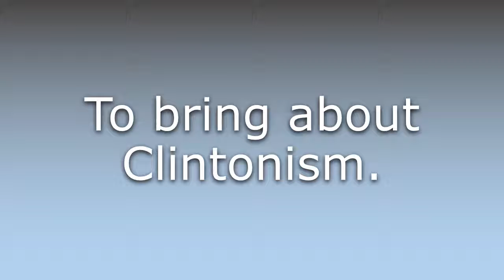What does Clintonize mean?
What does Clintonize mean in English? Learn the meaning of Clintonize.